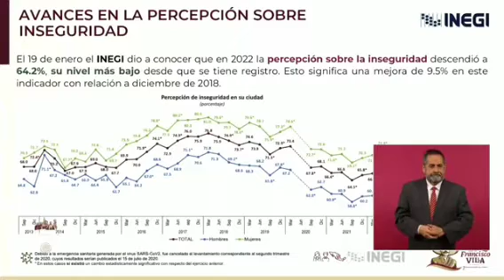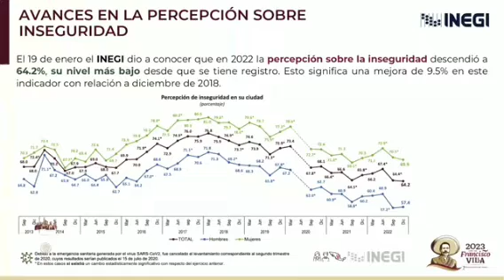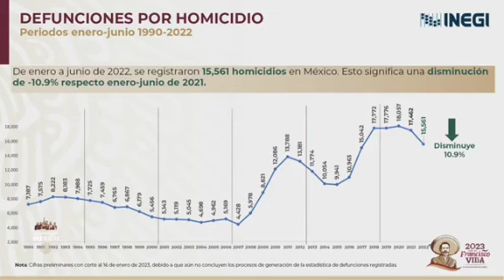López Obrador celebra el resultado del último reporte del Inegi sobre percepción de la inseguridad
El titular del Ejecutivo federal celebra el resultado del último reporte del Inegi sobre percepción de la inseguridad, que se ubica en 64.2% lo que representa una reducción de 9.5% con respecto a diciembre de 2018